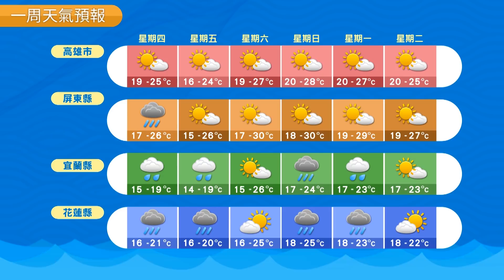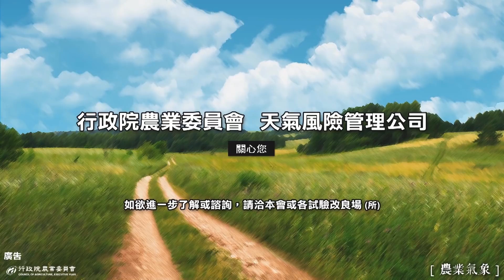農業氣象 107/02/22 東北風增強，北東雲多偶雨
東北風增強，北東雲多偶雨